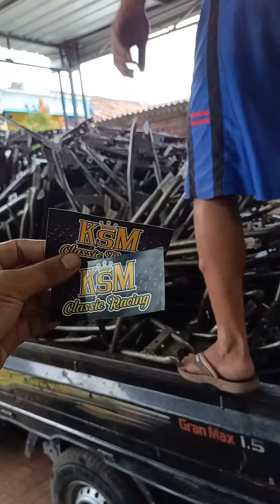rangka cb + gl100 siap di hoyak -hayik